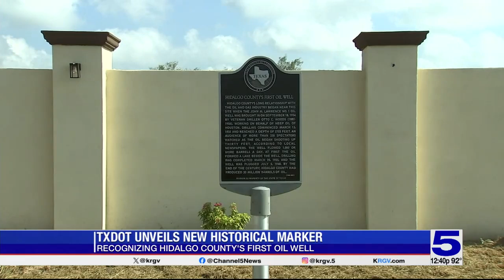TXDOT unveils new historical marker between La Joya, Sullivan City